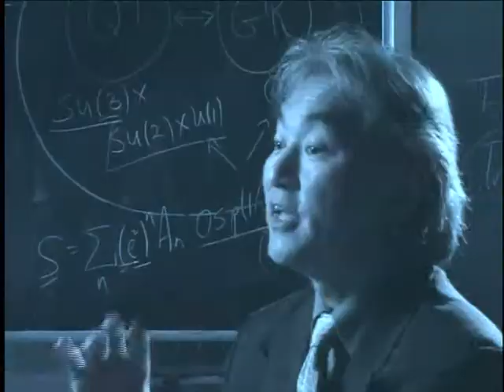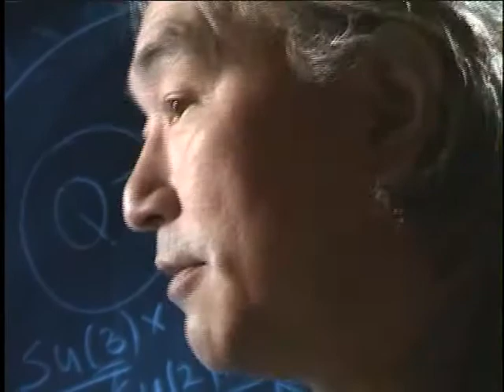We are type ZERO - Dr.Michio Kaku American theoretical physicist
Physics of Type I, II, and III Extra-Terrestrial Civilizations